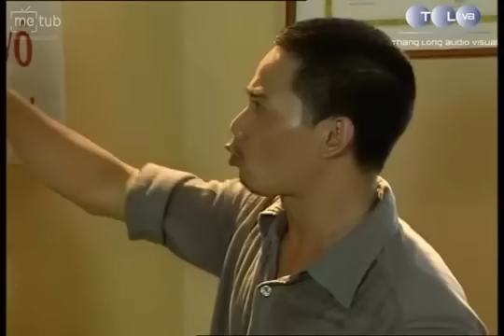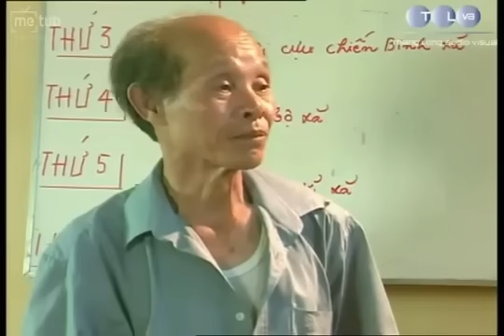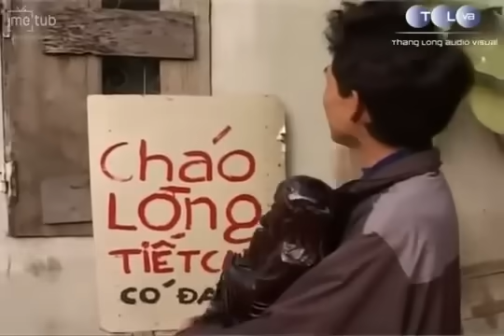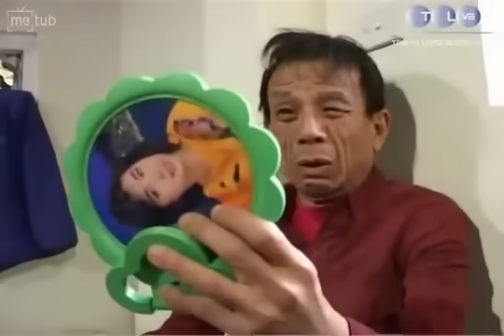Hài Kịch Quang Thắng, Văn Toản - Lúa chín cuối đầu | Phim Hài Xưa Hay Nhất | Hài Việt Nam